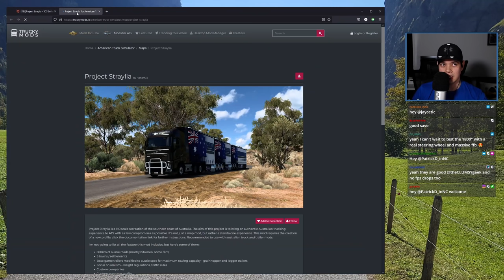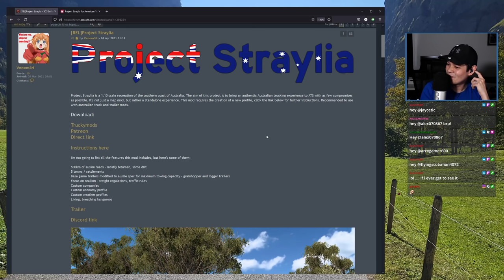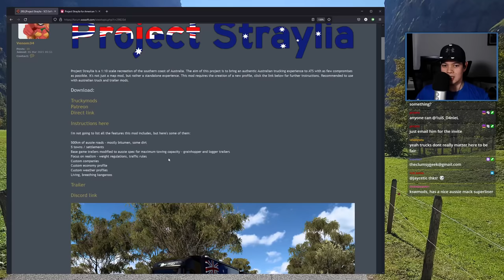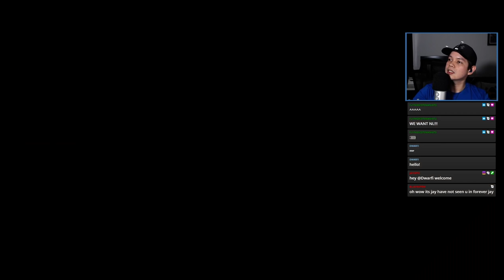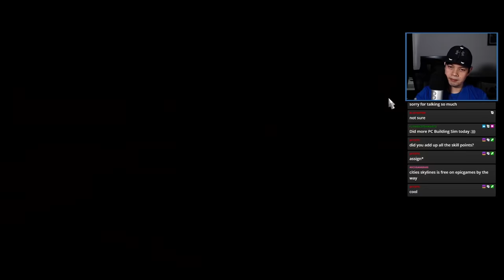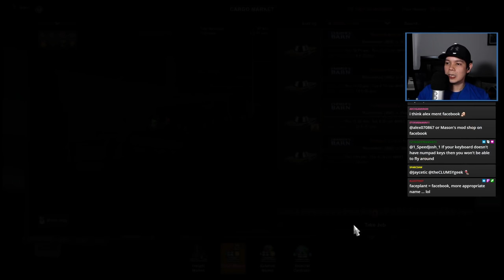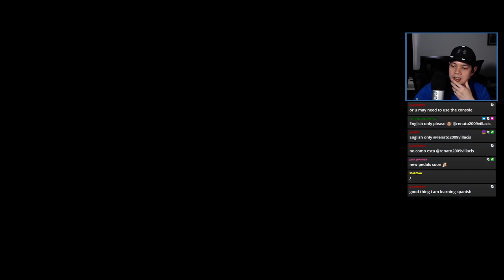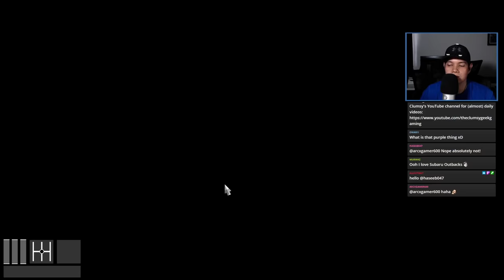Project Straylia - Australia Standalone Map - ATS - VOD - 2022-03-11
Thanks to Venom for giving me an early access copy of his updated Project Straylia map for 1.43. It should be released in a couple of days for free. Mods list link below takes you to the SCS forum thread for this map.

ATS version: 1.43
Map: Project Straylia by Venom34
Truck: Kenworth W900L Highway Killer by Jon Ruda
Truck Sounds: Cummins Big Cam Sound & Engine Pack by Zeemod
Graphics: Nvidia Profile Inspector tweaks (for better antialiasing)
Weather: Project Straylia by Venom34

🎮 Truck sim peripherals:
- Logitech G27 Racing Wheel
- Thrustmaster TH8A Shifter

🚚 About American Truck Simulator:
Experience legendary American trucks and deliver various cargoes across sunny California and sandy Nevada. American Truck Simulator takes you on a journey through the breathtaking landscapes and widely recognized landmarks around the States.